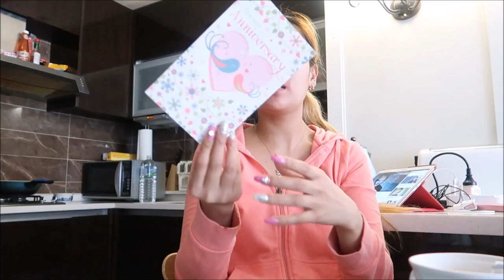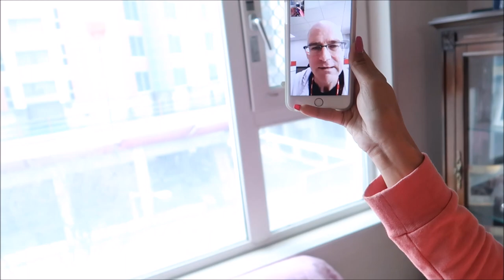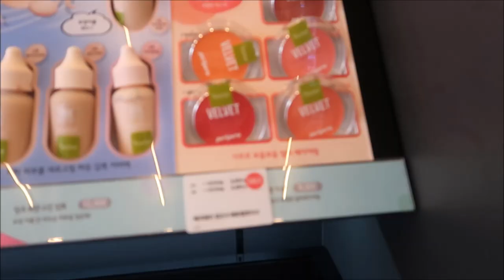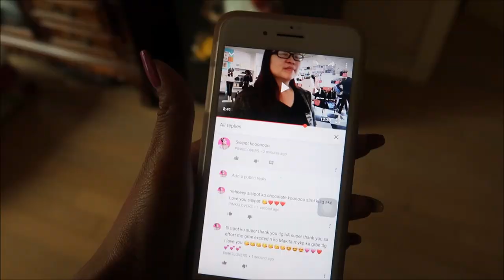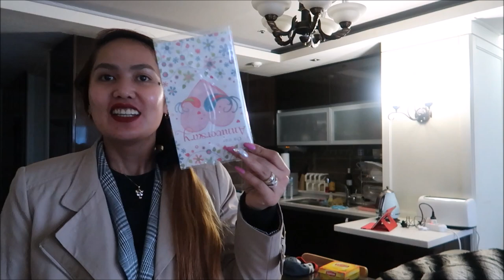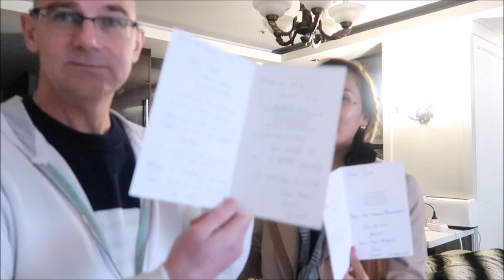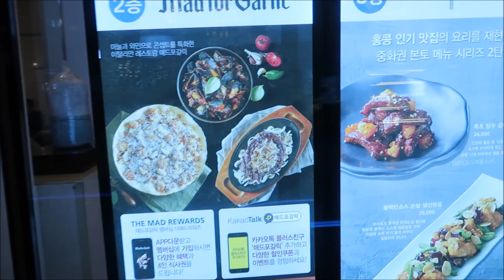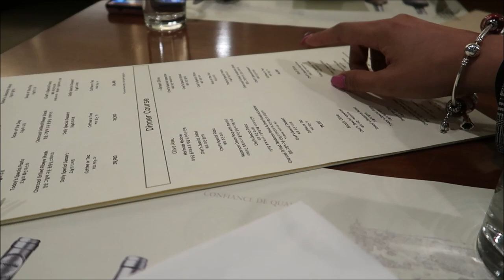WEDDING ANNIVERSARY MAY SURPRISE SAKIN/PINKSLOVERS